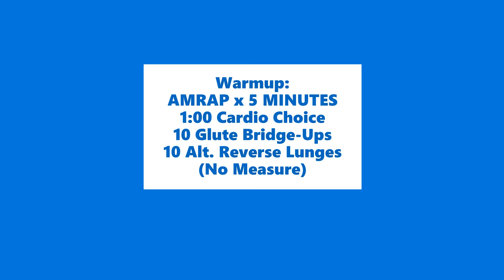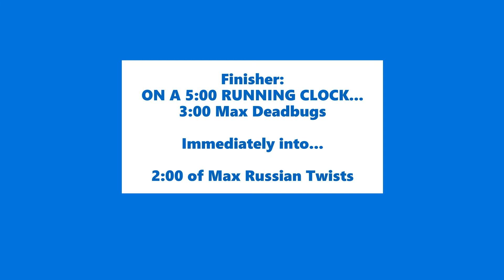CrossFit Heath WOD 7.17.20